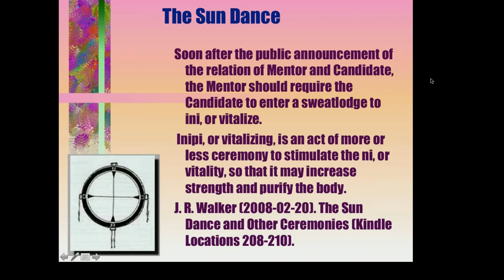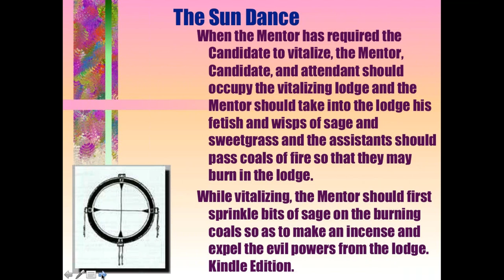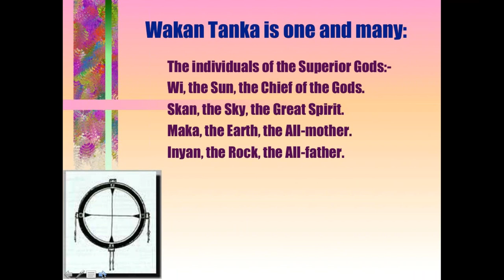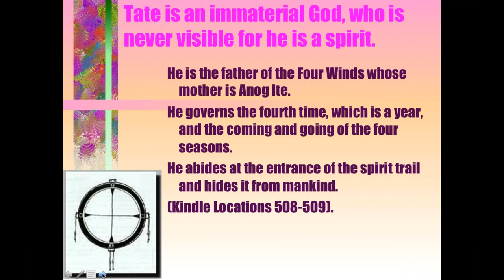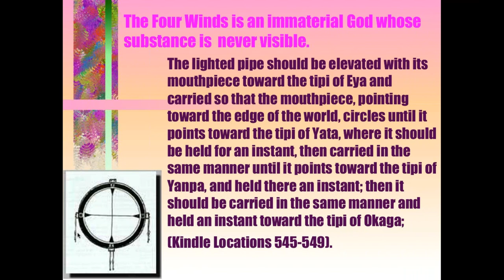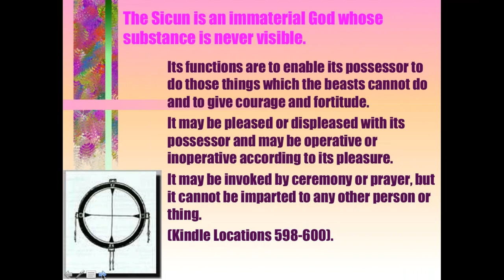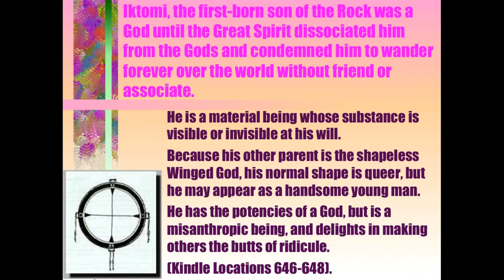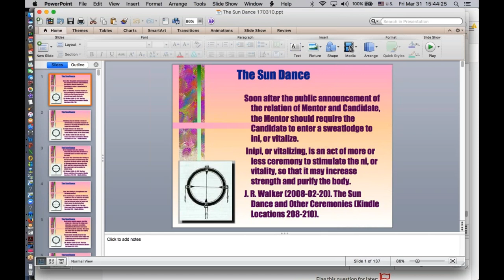Medicine for Ceremony Session 5 Sundance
This session tells more about the background information that helps us to better understand the sundance.